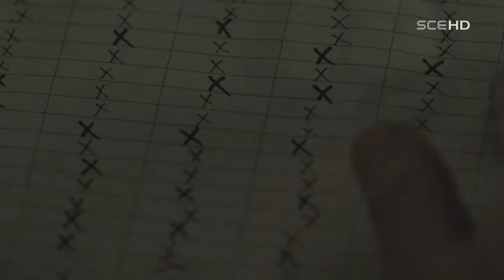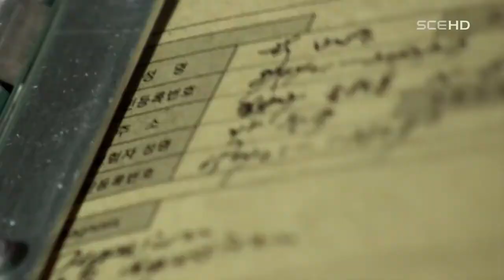[HD/HQ Music Video] IU - The Story Only I Didn't Know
IU makes a 180 degree change from her original album "Real" with her plus album "Real+." This song tells about the sad break-up story of a mysterious girl. IU also makes her appearance, portraying the conscious of the girl. Yoon Sang is also featured in this music video.

Song: The Story Only I Didn't Know
Artist: IU
Album: Real+
Label: Loen Entertainment

If you are listening to this video right after uploading, YouTube will take a while to finish processing the video for high quality.